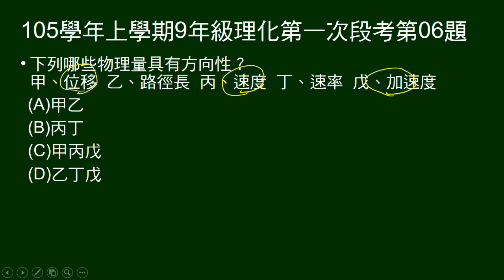105學年上9年級理化一段第06題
問哪些物理量有方向性。